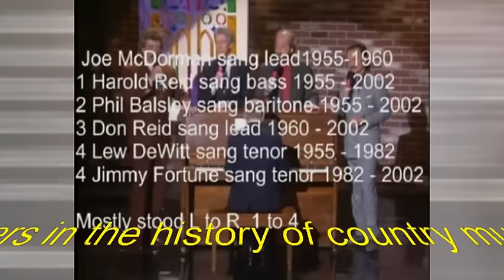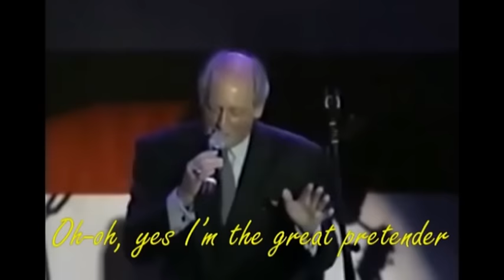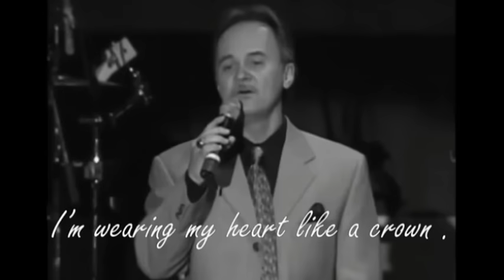The Statler Brothers Thro' The Years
The most awarded singers in the history of country music
Harold Reid (born August 21, 1939), Phil Balsley (August 8, 1939), Lew DeWitt (March 8, 1938), Don Reid (born June 5, 1945), Jimmy Fortune (born March 11, 1955)

[00:00:14] – 1 The Grand Ole Opry “Flowers on the Wall”  00:14
[00:02:36] – 2 With Merle Haggard “The Fugitive” 02:36
[00:04:11] – 3 With Marty Robbins “Did you know you are my Sunshine” 04:11
[00:06:15] – 4 With Marty Robbins “Whatever happened to Randolph Scott” 06:15
[00:07:11] – 5 “Don’t wait on me” 07:11
[00:10:08] – 6 “The Great Pretender” 10:08
[00:14:16] – 7 The Statler Brothers Farewell Concert “Thank you world” 14:16

The Statlers began their career at a performance at Lyndhurst Methodist Church near their hometown of Staunton, Virginia, under the name The Four Star Quartet. In 1964, they started an eight-year run as Johnny Cash's opening act and backing vocalists. This period of their career was memorialized in their song "We Got Paid by Cash." They were featured regularly on The Johnny Cash Show, his ABC hit that ran from 1969 to 1971. Due to their expanding career, the Statlers left Cash's entourage around the mid-1970s to concentrate on their own career, a departure that took place on good terms.

Two of the Statlers' best-known songs are “Flowers on the Wall”, their first major hit that was composed and written by Lew DeWitt, and the socially conscious “Bed of Roses”. In the 1980s, the Statlers were a mainstay on The Nashville Network (TNN), where their videos were shown regularly. Also on TNN, between 1991 and 1998, they hosted The Statler Brothers Show, a weekly variety show, which was the network's top-rated program for its entire 7-year run.

Throughout the Statlers' career, much of their appeal was related to their incorporation of comedy and parody into their musical act, due in large part to the humorous and comedic talent of group member Harold Reid; they were frequently nominated for awards for their comedy as well as their singing. They recorded two comedy albums under the pseudonym Lester "Roadhog" Moran and the Cadillac Cowboys, and one-half of one side of the album Country Music Then and Now was devoted to satirizing small-town radio stations' Saturday-morning shows.
The Statlers earned the number-one spot on the Billboard chart four times, for “Do You Know You Are My Sunshine? in 1978, “Elizabeth” in 1984, and in 1985, “My Only Love” and “Too Much on my Heart". Since forming, the Statlers have released over 40 albums.

DeWitt retired from the Statler Brothers in 1982 due to ill health. After a 3-year hiatus, he returned to the music industry as a solo artist until shortly before his death on August 15, 1990, from complications of Crohn’s disease, at age 52.

Harold Reid (born on August 21, 1939) died on April 24, 2020, after a long battle with kidney failure, at age 80.

1 The Grand Ole Opry “Flowers on the Wall”
   Song   Flowers on the Wall
   Artists   The Statler Brothers

2 With Merle Haggard “The Fugitive”
   Song   The Fugitive
   Artists   Merle Haggard, The Statler Brothers

3 With Marty Robbins “Did you know you are my Sunshine”
   Song   Did you know you are my Sunshine
   Artist   The Statler Brothers

4 With Marty Robbins “Whatever happened to Randolph Scott”
   Song   Whatever happened to Randolph Scott

5 “Don’t wait on me”
   Song   Don’t wait on me

6 “The Great Pretender”
   Song   The Great Pretender

7 The Statler Brothers Farewell Concert “Thank you world”
   Song   Thank you world